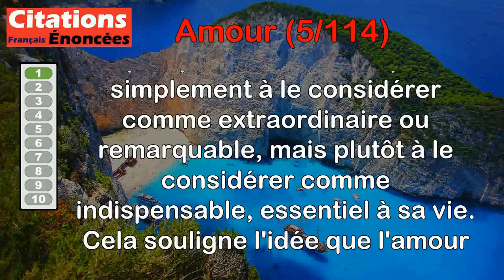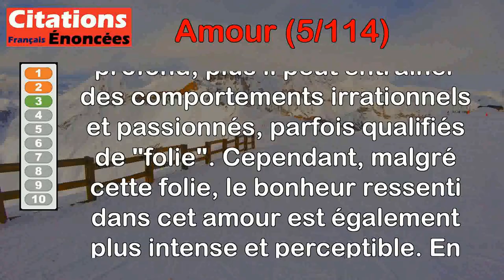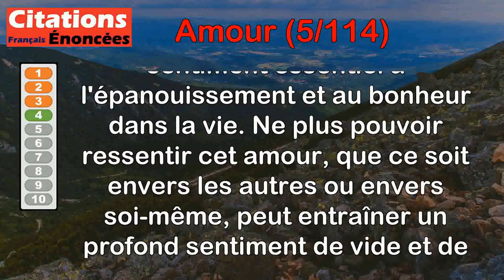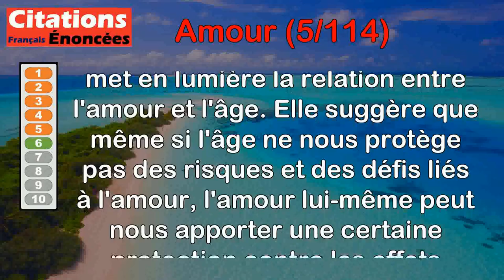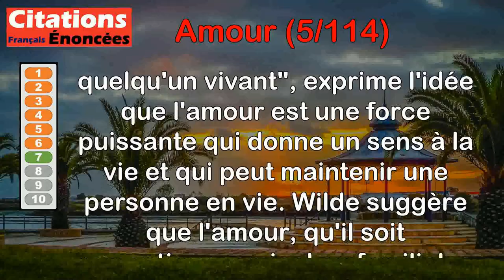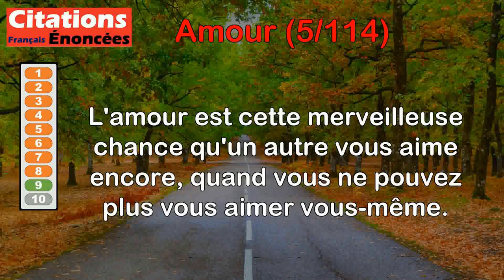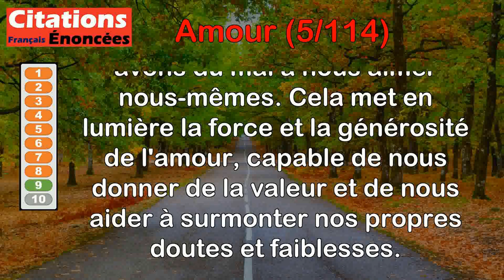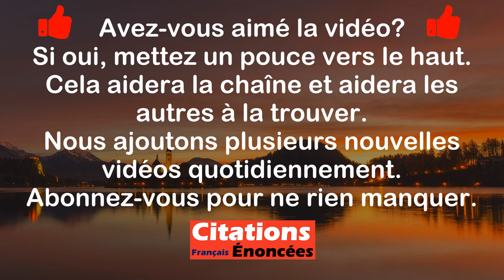Citations - Amour (5 de 114)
00:00 Introduction
00:08 André Malraux - L'essentiel est à mes yeux ceci : aimer un être n'est pas le tenir pour merveilleux, c'est le tenir pour nécessaire.
00:50 Boris Cyrulnik - L'amour est une surprise qui nous arrache à l'insipide, l'attachement est un lien qui se tisse au quotidien.
01:47 Erasme - Plus l'amour est parfait, plus la folie est grande et le bonheur sensible.
02:32 Fedor Dostoïevski - La pire des souffrances est celle de ne plus pouvoir aimer.
03:20 Jean de La Fontaine - Amour, amour, quand tu nous tiens,
On peut bien dire "adieu prudence".
04:05 Jeanne Moreau - L'âge ne vous protège pas des dangers de l'amour. Mais l'amour, dans une certaine mesure, vous protège des dangers de l'âge.
04:58 Oscar Wilde - Seul l'amour peut garder quelqu'un vivant.
05:42 Paul Eluard - La courbe de tes yeux fait le tour de mon cœur.
06:34 Jean Guéhenno - L'amour est cette merveilleuse chance qu'un autre vous aime encore, quand vous ne pouvez plus vous aimer vous-même.
07:16 Laure Conan - Aimer ou être heureux, c'est la même chose ; mais il faut la pureté pour comprendre l'amour.